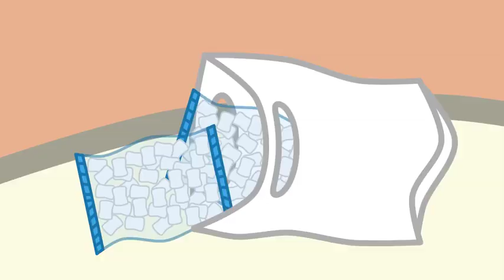ARKADAŞ İLE TİLKİ BÖLÜM 11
çizgi film
ARKADAŞ İLE TİLKİ
11.BÖLÜM
BÖLÜM 11